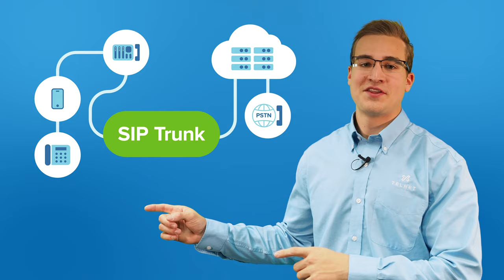What is SIP Trunking? | SIP Trunking Explained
TelNet Worldwide's Product Manager Sam Price explains the features and functionality of SIP Trunking, one of the most popular IP voice solutions on the market.